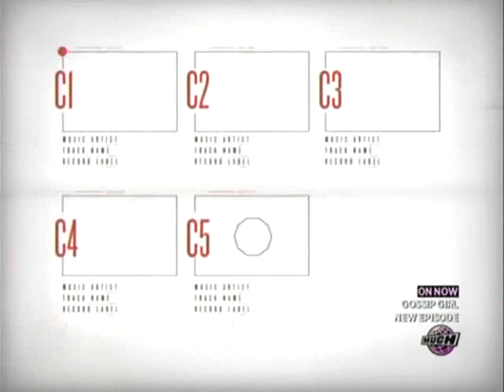Ludacris Ft. Trey Songz - Sex Room (Video On Trial)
(Video On Trial - October 4, 2010 with -:- Trevor Boris, Trixx, Debra DiGiovanni, Boomer Phillips & Sara Hennessey)